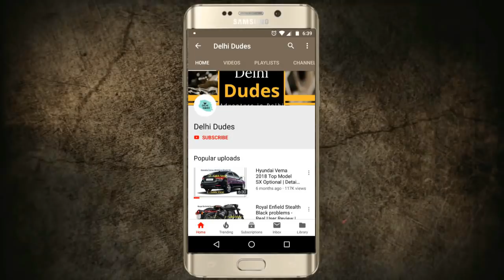Best Designer Indoor Plants | Interesting Plants Bird's Nest Ferns / Earth Star Plant care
Earth stars are unusual houseplants perfect for adding a dash of color and texture to your spaces.

DELHI DUDES !!

Regards
Delhi Dudes